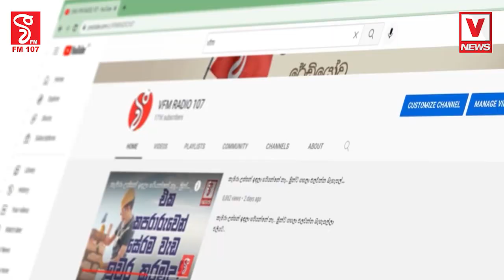මනම්පිටිය බස් රථ අනතුරේ ඇත්ත හෙළිවෙයි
රියදුරාගේ නොසැලකිලිමත් බව නිසා මේක සිද්ද වුනේ
මාධ්‍ය ප්‍රකාශක හෙළිකල දේ මෙන්න